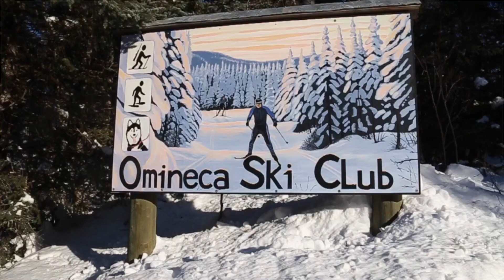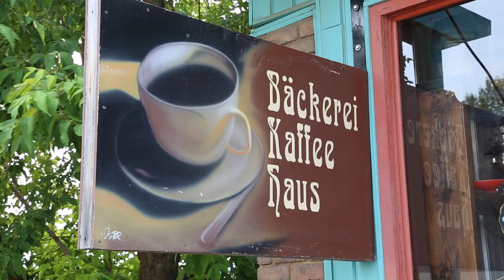Burns Lake - The People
Thinking of relocating? Check out one of the many reasons why you should consider Burns Lake in BC's stunning central interior.